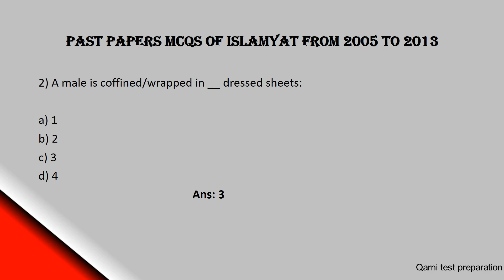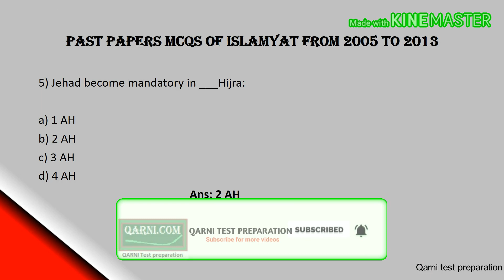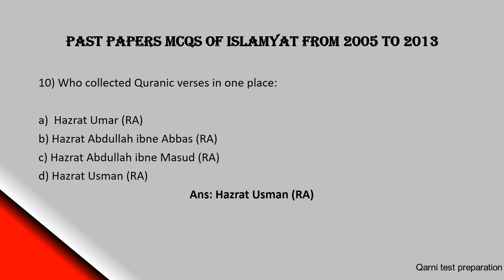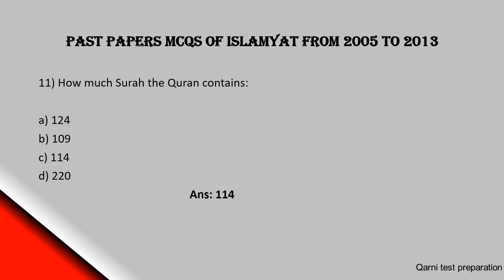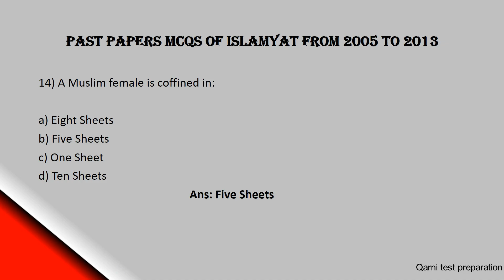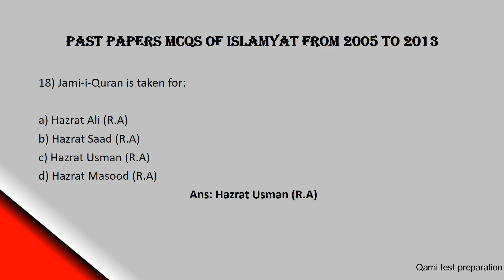Islamiat past paper 2005 to 2013 || solved mcq's || General knowledge || test preparation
Islamiat past paper 2006 to 2013 || solved mcq's || General knowledge || test preparation